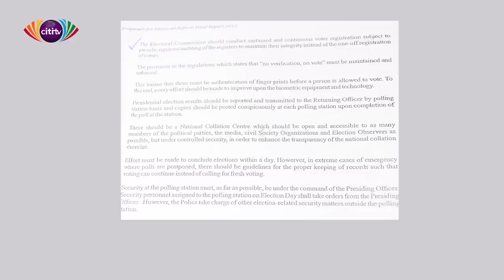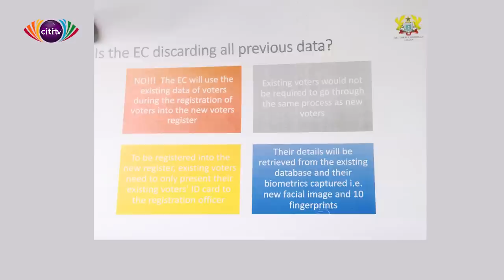Why did NDC boycott the IPAC meeting? | Point of View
In this edition of the Point of View, Bernard Avle speaks to the General Secretary of the NDC, Johnson Asiedu Nketia and the director of electoral services of the EC, Dr Serebour Quaicoe about why the NDC boycott the IPAC meeting on May 28, 2020.